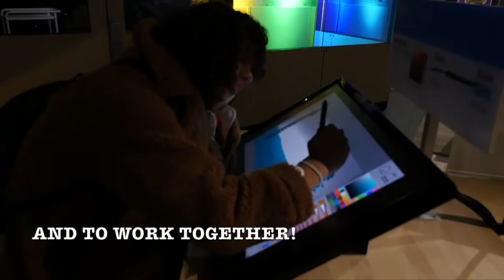Welcome To Hillbrook, New Families!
We are so excited to welcome our new Hillbrook families. We can't wait to see you in the 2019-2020 school year!